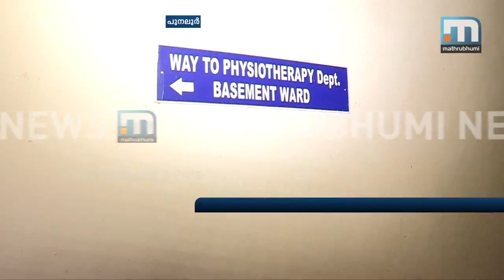Heavy Rain: Hospitals Submerged In Punalur | Mathrubhumi News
Kollam: Hospitals in Punalur are submerged due to heavy rains. More than 50 people are trapped inside the Pranavam hospital in Punalur. Here the patients and staff are struggling without getting food and clean water.